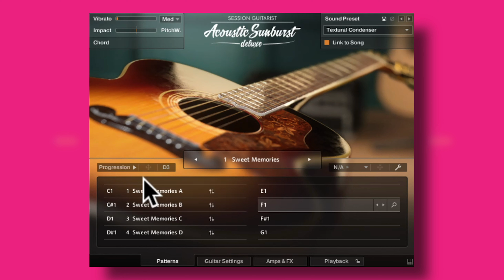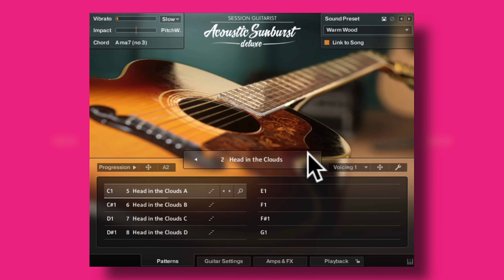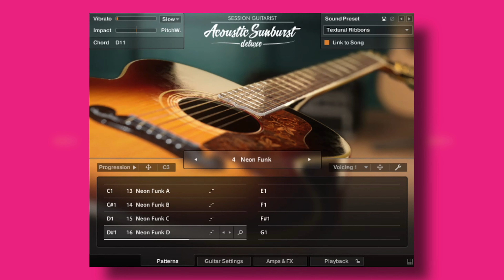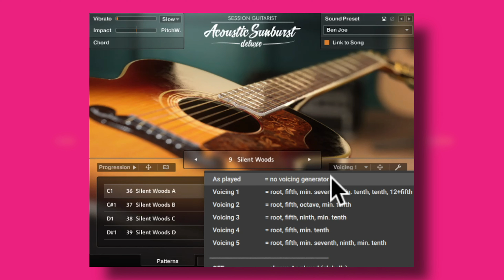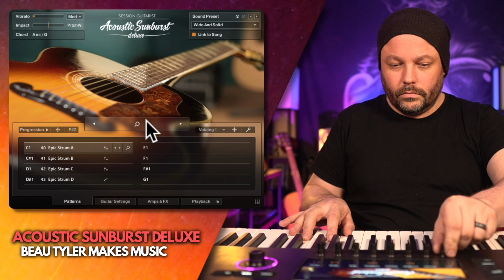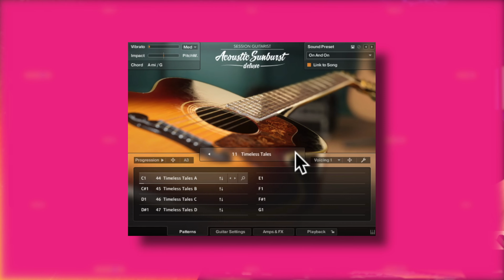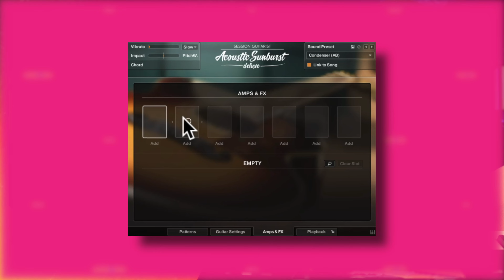Session Guitarist: Acoustic Sunburst Deluxe | Playthrough + Review | Native Instruments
🎛️ *LINKS FOR PLUG-INS + GEAR FEATURE IN THIS VIDEO* 🎛️

🌟 *Time Stamps*
0:00 - What We're Doing Today
0:20 - Walkthrough
1:02 - Play Through + Tips + Tricks
8:46 - Final Thoughts

🎛️ MY GEAR

🌟 *OTHER DOPENESS I SUPPORT*